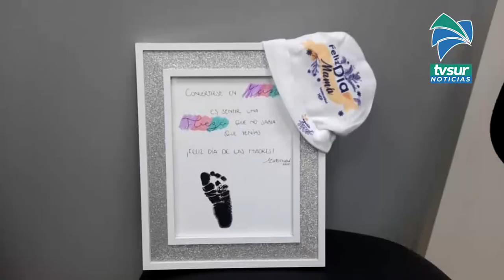Bebés en el Hospital Escalante Pradilla lucirán una linda ropita este 15 de agosto